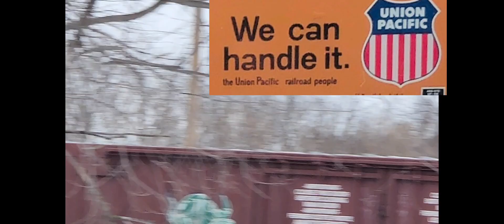union pacific, river made of steel (my version) 100 sub special!